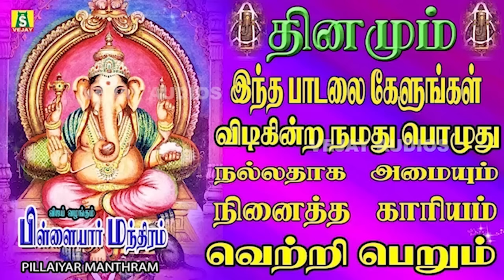நினைத்த காரியம் யாவும் வெற்றி அடைய தினமும் கேளுங்கள் சக்திவாய்ந்த விநாயகர் பாடல்கள்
கணபதி மந்திரம் || GANAPATHI MANTHRAM VINAYAGAR SONGS ||  சிறந்த விநாயகர் பாடல்கள்|| விநாயகர் அருள் கிடைக்க இந்த பாடலை கேளுங்கள்.
விநாயகர் அருள் கிடைக்க இந்த பாடலை கேளுங்கள்
SARADHA SRIDEVI popularly known as BOMBAY SARADHA hails from musically talented families on both sides. When she was just 7, she sang for the Manirathnam film, Bombay the ever popular A.R.Rahman’s song Kuchi Kuchi Rakkama and the film’s name has since stuck to hers. Saradha was initiated into classical music at the age of five under the tutelage of Smt Sarojini Balakrishnan. She had further intensive training from her mother Smt M.R.Vijaya.

She has now branched into Tamil devotional music also and has given sterling and stirring performances in front of large and enthusiastic listeners in many places in Tamil Nadu and abroad especially in temples, Tamil organizations, Tamil isai sangams, sabhas etc. Mesmerizing melody, tantalizing tempo and nerve-tingling novelty, the hallmarks of young Saradha’s recitals, make them stand apart from the ordinary and prosaic.

Saradasridevi popularly known as Bombay Saradha hails from musically talented families on both sides. When she was just 7, she sang for the Manirathnam film, Bombay the ever popular A.R.Rahman’s song Kuchi Kuchi Rakkama and the film’s name has since stuck to hers. Saradha was initiated into classical music at the age of five under the tutelage of Smt Sarojini Balakrishnan. She had further intensive training from her mother Smt M.R.Vijaya.